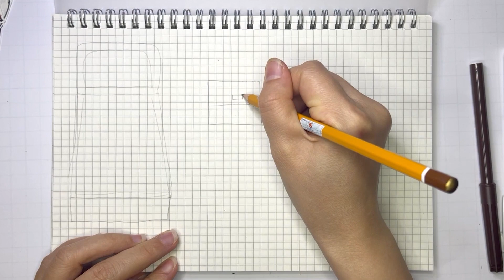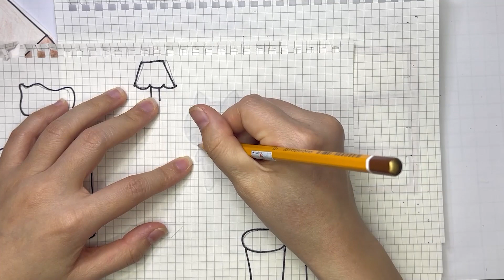[ Paperdiy ] Cứu hộ mèo con | Kitten rescue | 새끼 고양이 구조 | 귀여운 아기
Cứu hộ mèo  con | Kitten rescue | 새끼 고양이 구조 | 귀여운 아기
Cùng  nhau  tắm  cho mèo  con